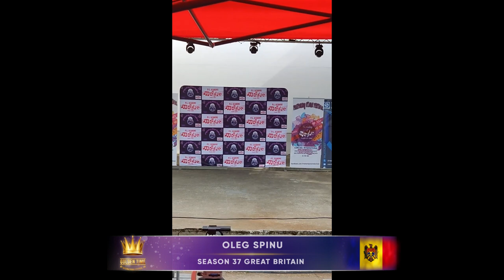GOLDEN TIME TALENT | 37 Season | Oleg Spinu | Pop vocals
Member/team name: Oleg Spinu

 The country: Moldova | City: Corlăteni, Rîșcani

 Nomination: Pop vocals

 Name of competitive work: Ce te legeni codrule Oleg Spinu Baia Mare

How long have you been creating: from 6 to 10 years old

Social networks of the participant / team: @oleg_spinu1707

Participation in other competitions and festivals / creative achievements: Oleg Spînu
Data nașterii : 17 septembrie 2007
Localitatea : satul Corlăteni, raionul Rîșcani, Republica Moldova

Despre mine
Obiectiv: Să acumulez cât mai multe cunoștințe și rezultate frumoase!

Educație : Elev la Gimnaziul "Victor Dumbrăveanu" din anul 2014 până în prezent

Abilități și interese
Ascultare activă
Gândire critică
Flexibilitate
Comunicare
Sporturi: înot, volley, football
Hobby: muzică
Limbi străine : Rusă - nivel mediu
Engleză - nivel începător
Merite :
DIPLOMĂ pentru participare la Concursul “Tinere talente”
Locul I
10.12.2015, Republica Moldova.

DIPLOMĂ pentru participare la Concursul “Vreau să cânt”
Locul I
2016, Republica Moldova.

DIPLOMĂ pentru participare la Concursul declamatorilor “Să-ți fie drag Cuvântul”
Locul I
2016, Republica Moldova.

DIPLOMĂ LAUREAT la Festivalul - Concurs al numerelor artistice “Curcubeul talentelor 2016”
Studioul artistic cu onorificul Titlul “MODEL”
“MAXIMUM”
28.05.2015, mun. Bălți, Republica Moldova

DIPLOMA at the International Shotokan Karate Federation
Grade 8 Kyu
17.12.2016, mun. Bălți, Rebuplica Moldova

Grade 9 Kyu
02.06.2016, mun. Bălți, Rebuplica Moldova

Grade 8 Kyu
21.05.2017, mun. Bălți, Republica Moldova
DIPLOMĂ pentru participare la Festivalul Național al “STAR DE 5 ”
Categoria ETNO
Secțiunea CANTO - INTERPRETARE ETNO 10 ani
Premiul II
18-19 noiembrie 2017, București, România

Categoria 10-11 ani
Secțiunea CANTO - INTERPRETARE POP INTERNATIONAL
Premiul II
18-19 noiembrie 2017, București, România

Categoria 10-11 ani
Secțiunea CANTO - INTERPRETARE POP ROM NESC
Premiul II
18-19 noiembrie 2017, București, România

DIPLOMĂ pentru participare activă ăn cadrul activităților desfășurate în Tabăra “Vulturaș”, sejurul II
2017, Șaptebani, Republica Moldova

DIPLOMĂ pentru participare activă ăn cadrul activităților desfășurate în Tabăra “Vulturaș”, sejurul III
2017, Șaptebani, Republica Moldova

DIPLOMĂ pentru evoluare excelentă în cadrul festivalului - concurs al cântecului patriotic “Cântecele Credinței, Speranței și Iubirii” ediția a XX-a
Locul 1
2017, Râșcani, Republica Moldova

DIPLOMĂ în cadrul concursului de poezie și cântece de Grigore Vieru
Locul 1
Republica Moldova

DIPLOMĂ în cadrul activității Radioul viu cu genericul “Ș-al meu nume o să-l poarte secolii din gură-n gură...”
Locul 1
DIPLOMĂ pentru frecvența, însușirea și reușita bună la chitară în anul de studii 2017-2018

TROFEUL “STEAUA CU NOROC” pentru măiestrie vocală și interpretare deosebită în cadrul concursului raional a DECADEI TINERETULUI.
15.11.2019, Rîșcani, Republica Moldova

ATTESTATO di partecipazione 8-12 ani
Sanremo Music Awards
Premiul III
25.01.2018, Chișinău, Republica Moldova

DIPLOMĂ pentru participare activă în cadrul festivalului raional al cântecului patriotic “Cântecele Credinței, Speranței și Iubirii”
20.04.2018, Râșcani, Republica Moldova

DIPLOMĂ în cadrul concursului de poezie și cântece
Locul I
Corlăteni, Republica Moldova

ДИПЛОМ

DIPLOMĂ pentru participare activă ăn cadrul activităților desfășurate în Tabăra “Vulturaș”, sejurul I
2018, Șaptebani, Republica Moldova

2018, Șaptebani, Republica Moldova

DIPLOMĂ în cadrul concursului raional al cântecului în limba engleză “INTEGRATION THROUGH SINGING”
Locul I
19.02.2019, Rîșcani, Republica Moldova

DIPLOMĂ în cadrul concursului raional al cântecului în limba franceză “Chantons amis”
Locul I
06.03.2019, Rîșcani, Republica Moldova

DIPLOMĂ la Turneul Republican la judo pentru cadeți și juniori, cat 42kg
Locul 3
2019, Soroca, Republica Moldova

DIPLOMĂ la Festivalul de cântec “Credință, Speranță și Iubire - Victoria - 74”
Aprilie 2019, Rîșcani, Republica Moldova

2019, Șaptebani, Republica Moldova

2019, Șaptebani, Republica Moldova

DIPLOMĂ pentru participare în cadrul Sărbători Naționale
Ziua Independenței Republicii Moldova
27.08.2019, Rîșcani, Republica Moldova